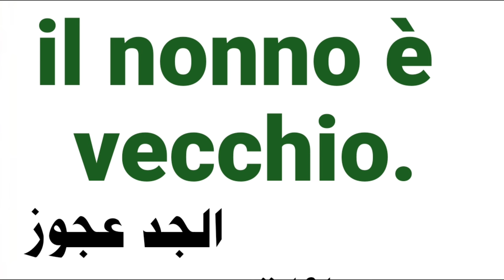تعليم اللغة الإيطالية. كيف تتحدث باللغة الإيطالية للمبتدئين. الدرس 10.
تعلم_الإيطالية_مع_إبراهيم
تعلم_ الإيطالية
 لغة إيطالية.تعلم الإيطالية.دروس إيطالية.قواعد اللغة الإيطالية.مفردات إيطالية.تحدث الإيطالية.تطبيقات تعلم الإيطالية.النطق الصحيح .للإيطالية.تعليم الإيطالية للمبتدئين.تحسين مهارات الاستماع بالإيطالية.القراءة بالإيطالية.الكتابة بالإيطالية.تكوين الجمل بالإيطالية.الثقافة الإيطالية.امتحانات الإيطالية.ترجمة الإيطالية.تحدي الـ30 يوما لتعلم الإيطالية,تقنيات تعلم اللغات.تعليم الإيطالية عبر الإنترنت.تطبيقات تعلم الإيطالية.تمارين الإيطالية.تعليم الإيطالية بالألعاب.تعليم الإيطالية بالأفلام.محادثات باللغة الإيطالية.الإيطالية للسياحة.محادثات يومية بالإيطالية.اللهجات الإيطالية.إيطاليا الثقافة والتاريخ.تعليم الإيطالية بالصوت والصورة.الإيطالية للأعمال والمهن.تعلم الإيطالية مع إبراهيم
تyoutube.com/playlist?list=PLlU9Wu3NlYDDTAy25N58HoYue1kYyHAcY&si=Jv0D_BxNsaVQj5_6